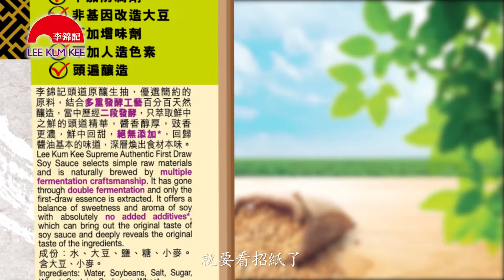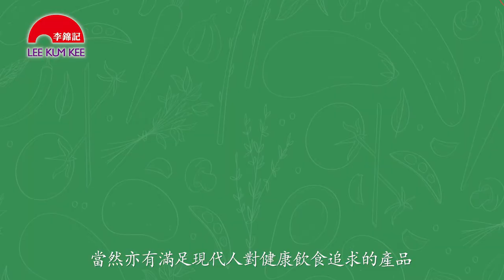李錦記學堂求學記 - 第三章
鑑賞豉油大師班
點解李錦記豉油去到邊都咁受歡迎？因為佢哋喺「色、香、味、體」四方面都攞滿分，就等豆豆同你介紹一下啦！